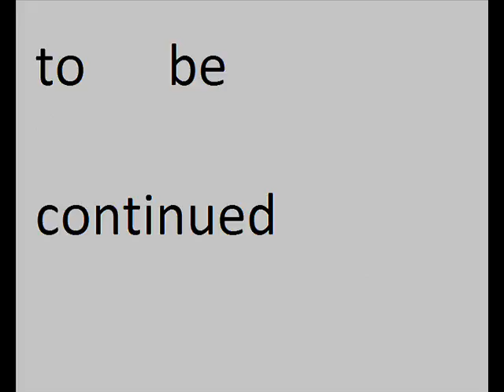the ZOMBIE INVASION part 3-meds turns to dust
another kill for a young man